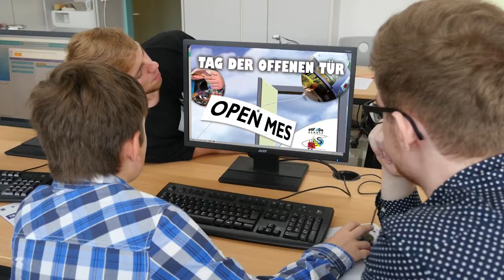MaxTube ShortReport: openMes 2017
Die Max-Eyth-Schule öffnete ihre Türen und präsentierte ihr vielfältiges Angebot. MaxTube berichtet.